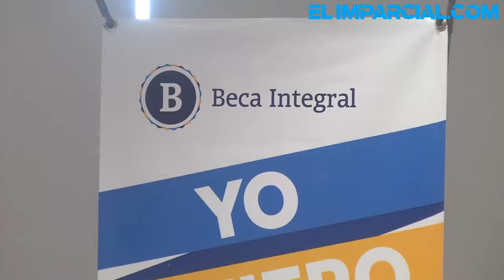Lanzan convocatoria para la Beca Integral del Tecnológico de Monterrey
Con el objetivo de continuar apoyando en la formación de jóvenes sonorenses que están interesados en continuar su preparación académica en el Tecnológico de Monterrey, ésta institución en coordinación con la Fundación Esposos Rodríguez, Exatec Sonorense, Red de Filantropía y Amigos del Tec y la Aesmac, lanzan por tercera ocasión la convocatoria a la Beca Integral 2014.